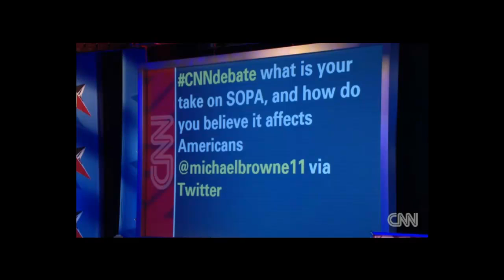GOP candidates Oppositions on SOPA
The GOP candidates reflect on SOPA and other legislation controlling Internet piracy.

Survivor talks about what its like to be on a sinking cruise ship.